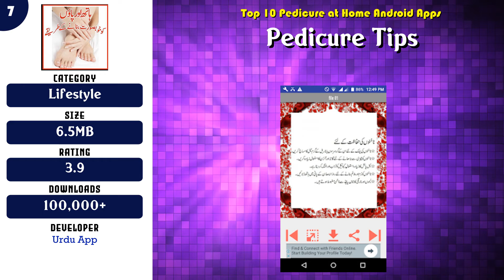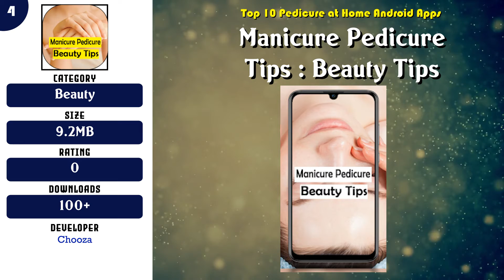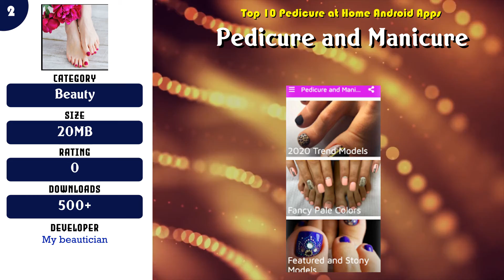Top 10 Pedicure at Home Android App | Review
Top rated 10 Pedicure at Home Android Apps

Find the links below to download from Google Play Store:

List of top Pedicure at Home:

 -- 10 Pedicure and Manicure spa at home

 -- 9 Manicure Pedicure Tips Tutorials

 -- 8 Manicure Pedicure Tips

 -- 7 Pedicure Tips

 -- 6 Pedicure Manicure Tips in Urdu

 -- 5 Pedicure at home

 -- 4 Manicure Pedicure Tips : Beauty Tips

 -- 3 Beauty Salon at Home - Face, Eyes, Body&Hair

 -- 2 Pedicure and Manicure

 -- 1 Fashion Nail Salon Game: Manicure and Pedicure App

Content of this Video:
10 best Free Pedicure at Home Android Apps

Most downloaded Free Pedicure at Home Android Apps